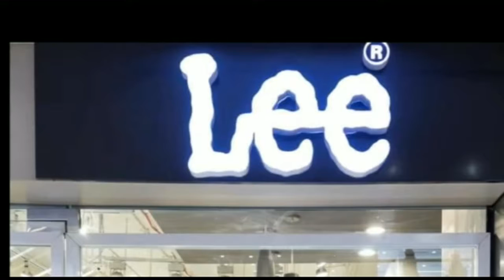सीतामढ़ी : सशुराल वालो ने बहु को मारपीट कर घर से निकला न्याय के लिए महिला दर दर भटक रही